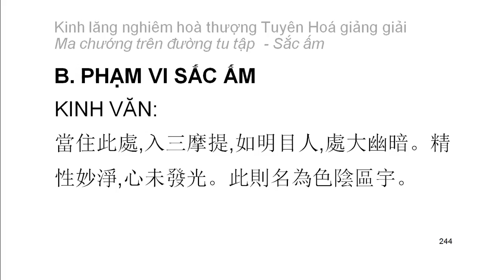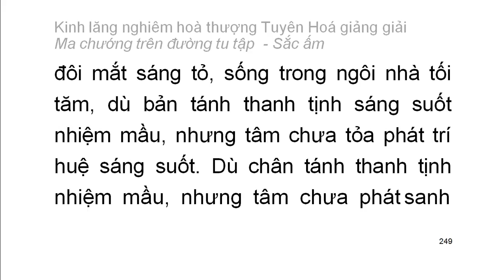[Ngũ ấm ma] Kinh Lăng Nghiêm - HT Tuyên Hoá giảng – Sắc ấm: B. Phạm vi sắc ấm (14)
Mười cảnh giới của sắc ấm:
1. Tâm thoát ngạ
2. Nhặt trùng sán trong thân
3. Nghe tiếng thuyết pháp giữa hư không
4. Phật hiện thân
5. Sắc báu đấy hư không
6. Ban đêm như ban ngày
7. Thân không còn cảm giác đồng như cây cỏ
8. Biến thành cảnh giới chư Phật
9. Ban đêm nhìn thấy xa
10. Thấy thiện tri thức biến dạng không rõ nguyên nhân
Playlist trọn bộ:
Kinh lăng nghiêm hoà thượng Tuyên Hoá giảng giải: